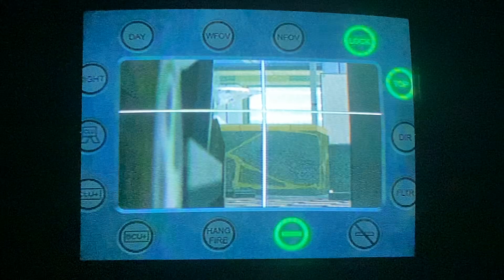MW2: Search and Destroy on Terminal (10 - 2)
Tubes and Javelins all day on this map especially in Search and Destroy.